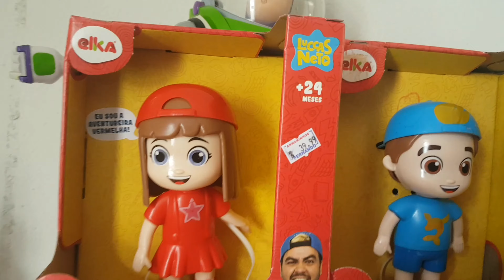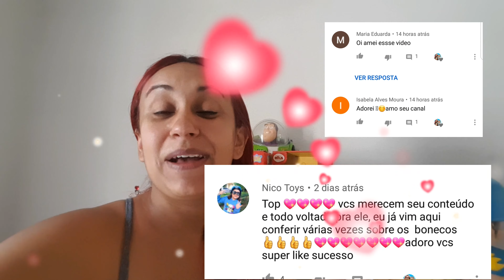BONECA AVENTUREIRA VERMELHA ELA FALA?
nesse vídeo mostrei todos os detalhes da nova boneca do Luccas Neto Aventureira vermelha